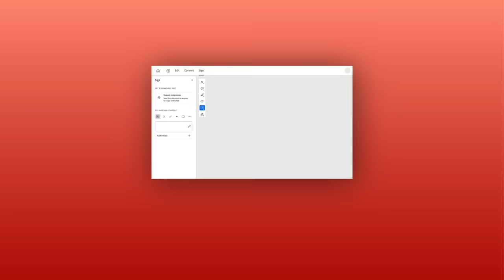How to use the Fill & Sign tool: create fillable PDF forms | Adobe Acrobat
Learn how to fill and sign PDF forms on the go using our Fill & Sign tool on Adobe Acrobat online services. This tool is especially useful for when you need to quickly and easily fill out a PDF form, like a school form, a lease agreement or any other type of contract. You can quickly sign online for free to keep the job moving. Watch this short instructional video to see how to best use the Fill & Sign tool.